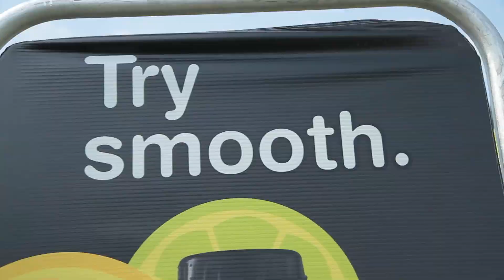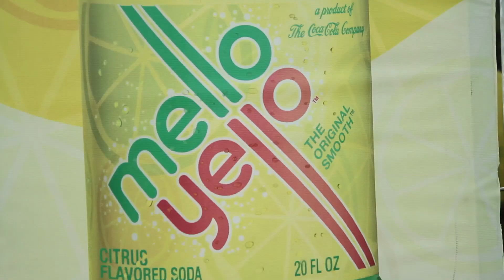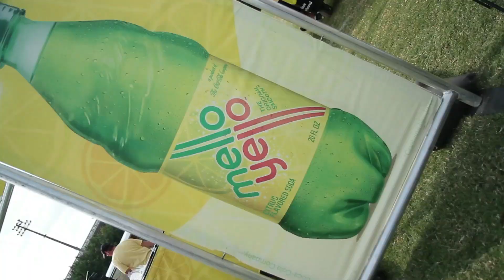Mello Yello Goes To The Alabama High School Football Game Of The Week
Adventures with Mello Yello at the Alabama High School Football Game Of The Week: Spain Park vs. Hoover.